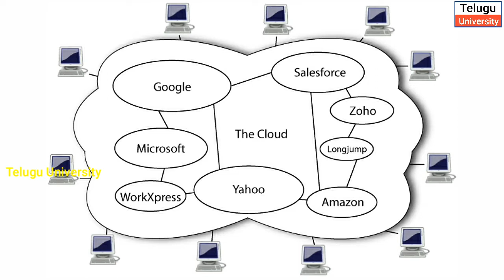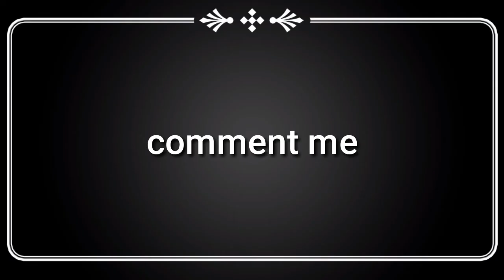Microsoft CEO Satya Nadella Biography In Telugu | Telugu badi Biography | Success story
BiographBiography in telugu

Images credit: labeled for reuse